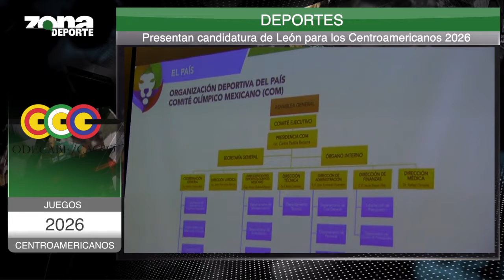Presentan candidatura de León para los Centroamericanos 2026